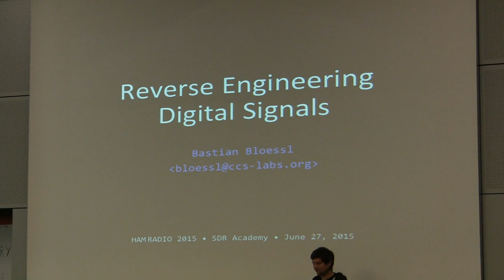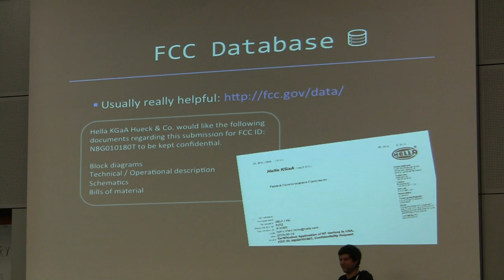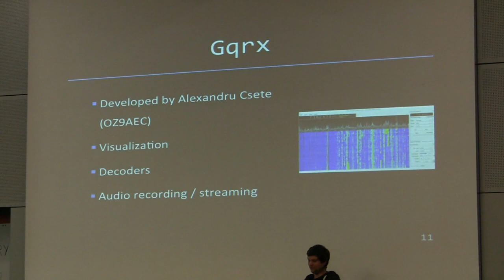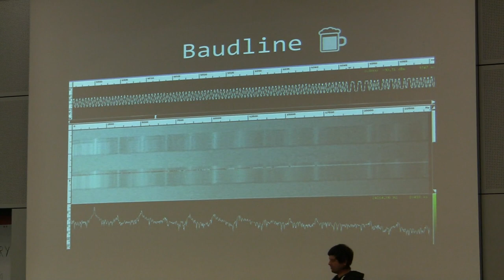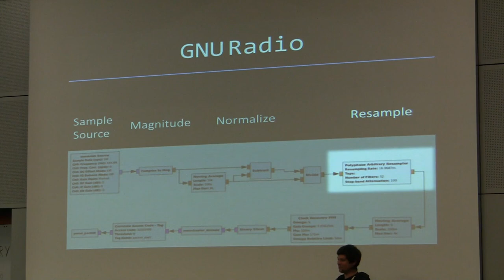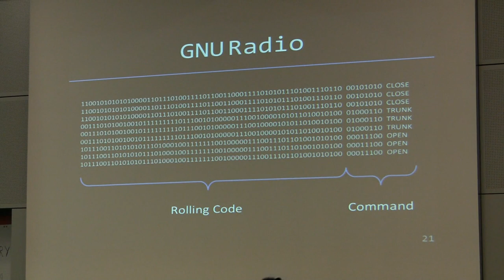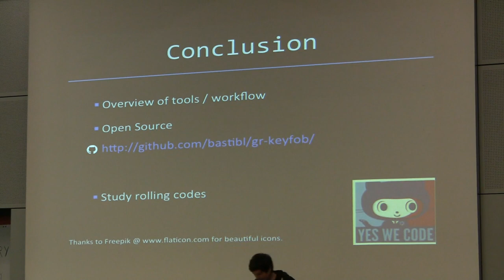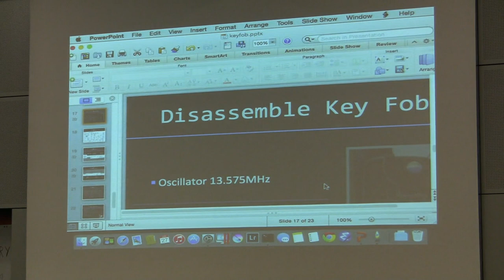Bastian Blössl, DF1BBL: Signals Analytics with Radio Controlled Key Systems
In this talk we will go through the complete process of reverse engineering an unknown digital signal. Although a widespread car key fob from Hella will serve as an example, the aim is to provide a generally applicable walk-through. To decode the signal we will user different tools to determine its frequency, modulation, encoding, and finally its frame format. More specifically, we will use fosphor, baudline, gqrx, and audacity to study the signal in time and frequency domain. Even though we will just have a quick glance at the different applications, the goal is to show they capabilities and more importantly how they can be combined. Once we figured out the waveform and its parameters, we will go ahead an build a receiver in GNU Radio. GNU Radio is a real-time signal processing framework that already provides all means to demodulate the signal and produce a bit stream. At this point we will use command line tools and simple python scripts to study the bit stream to derive the frame format. Finally, we add a small technology specific block to GNU Radio that decodes and parses the frames to build a complete receiver. Hopefully, this will provide some hands-on experience and give an overview over the various tools that are available to study and decode the signals out there.